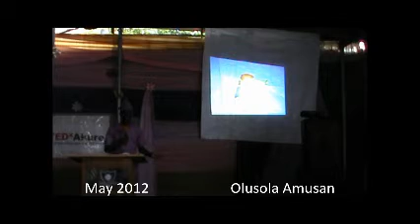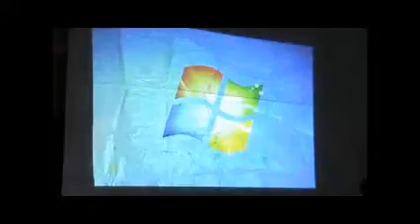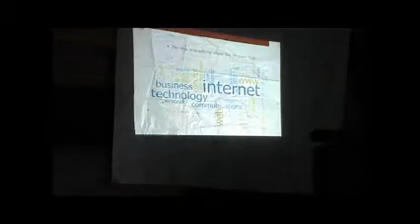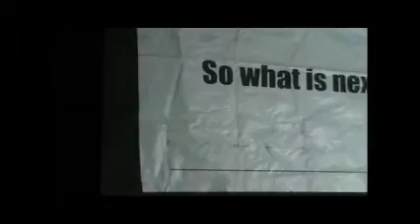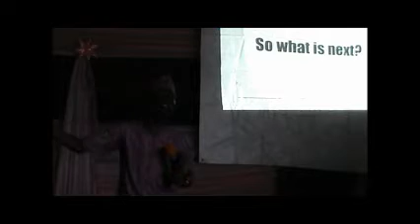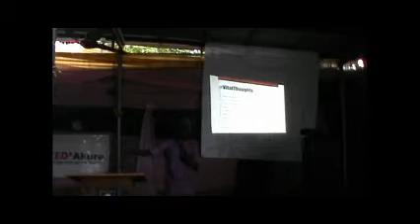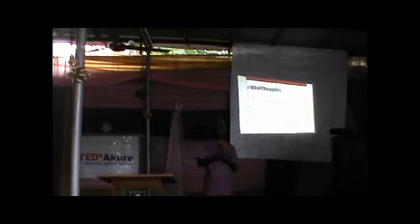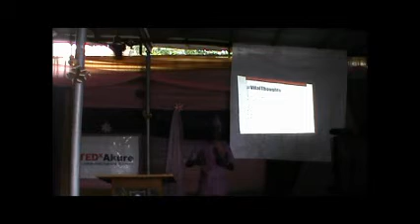Time Machine: Olusola Amusan at TEDxAkure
Olusola Amusan
Olusola Amusan was born in Modakeke, a small town in the south west of Nigeria. At Nine he wrote his first book. At eleven in high school, he founded the Young Elites Club, a group he led to focus on Future realities and Youth security. Olusola finds great pleasure in touching lives through writing, speaking at events and conferences as well as creating mentorship platforms. In 2011 alone he spoke to not less than 7000 young adults across 8 Nigerian States. At 22, Olusola is a preacher, author, Conference speaker, ICT4D consultant, Business Coach, Radio Presenter, serial Entrepreneur and has been awarded among others as Nigeria's Champion for 2010 Global Student Entrepreneur Award, 2010 FUTA Student Leadership award and 2012 Most Influential FUTA student award.

Time Machine
His thriling talk the time machine, proposed a model of the expected future nigeria, citizens inclusive. his talk also outlined needed actions necessary to achieve the objective model.